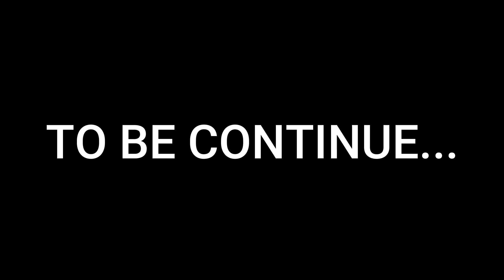CHALLENGE TIME !!!! || FAMILY EDITION || VLOG 4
It's been awhile posting on my youtube channel but yet it's here. This video will bring you excitement and fun with you while watching this very entertaining video. I hope you'll like my video and wait for part 2.

With me in the video is..
-Marise (My sister)
-Dave (my niece)
-Fremar (my friend)